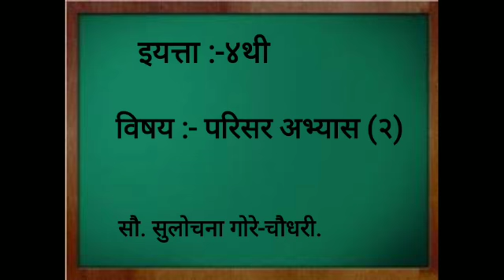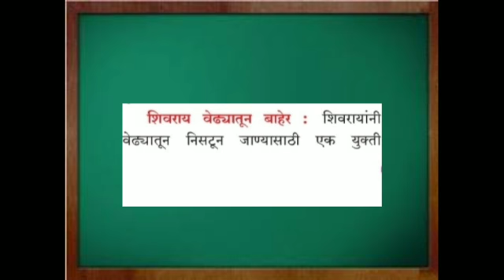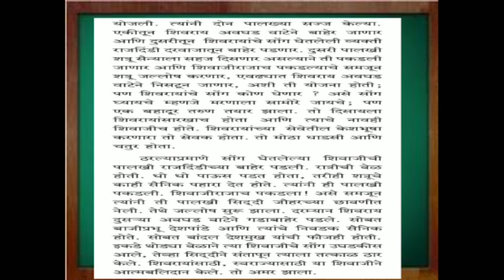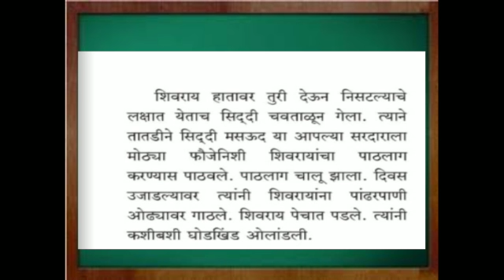इयत्ता ४थी परिसर शर्थी ने खिंड लढली भाग १ ( सुलोचना ताई )